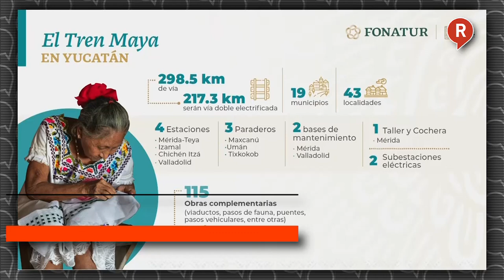Esta será la fecha de la inauguración del Tren Maya en 2023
VIDEO ¡BUENAS NOTICIAS! Javier May informó la fecha en la que el TrenMaya se inaugurará y además, se implementarán varias acciones para el bienestar de las zonas donde este pase. ¡Chécalo!